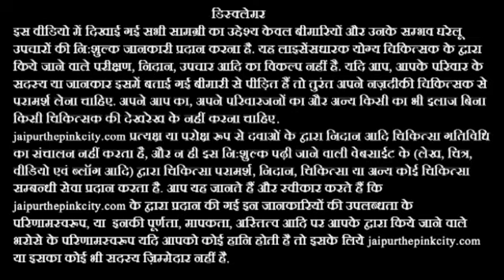दाद खाज खुजली का इलाज - dad khaj khujli ka ilaj - How To Cure Eczema In Hindi - dad khujali ki dava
दाद खाज खुजली का इलाज - dad khaj khujli ka ilaj - How To Cure Eczema In Hindi by Sachin Goyal - dad khujali ki dava

doston, aaj ke is video mein aap dekhenge ki eczema kya hota hai, eczema kyon hota hai, eczema ke lakshan kya hote hain, eczema ke karan kya hote hain, aur eczema ke gharelu upchar kya hain jinse aap ghar par hi rasoi me hi maujood chijo se badi hi aasani se eczema ki dawa banakar apne eczema ka ilaj kar sakte hain. ye eczema ka ilaj puri tarah ayurvedic aur natural ilaj hai kyonki isko nariyal ka tel, haldi, tulsi, nibu aur aloevera se taiyaar kiya jata hai. ye itna sasta aur aasan eczema ka ilaj hai ki aap isko ghar par asani se bana kar use kar sakte ho aur apna eczema thik kar sakte ho.

दोस्तों, आज के इस वीडियो में आप देखेंगे कि दाद खाज खुजली एक्जिमा क्या होता है, दाद खाज खुजली क्यों होती है, दाद खाज खुजली के लक्षण क्या होते हैं, दाद खाज खुजली के कारण क्या होते हैं और दाद खाज खुजली के घरेलू उपचार क्या हैं जिनसे आप घर पर ही रसोई में ही मौजूद चीजों से बड़ी ही आसानी से दाद खाज खुजली की दवा बना कर अपने दाद खाज खुजली का इलाज कर सकते हैं. ये दाद खाज खुजली का इलाज पूरी तरह आयुर्वेदिक और नेचुरल इलाज है क्योंकि इसको नारियल का तेल, हल्दी, तुलसी, नीबू और ग्वारपाठे से तैयार किया जाता है. ये इतना सस्ता और आसान दाद खाज खुजली का इलाज है कि आप इसको घर पर आसानी से ही बना कर इस्तेमाल कर सकते हैं और अपनी दाद खाज खुजली ठीक कर सकते हैं.

Friends, in today's video you will see what is eczema, why eczema happens, what are the symptoms of eczema, what are the causes of eczema, and an easy home remedy for eczema treatment with the help of kitchen ingredients. This home remedy for eczema is completely ayurvedic and natural home remedy because it is prepared with coconut oil, turmeric, holy basil leaves, lemon and aloevera so that you can easily prepare it at your home and can cure eczema permanently.